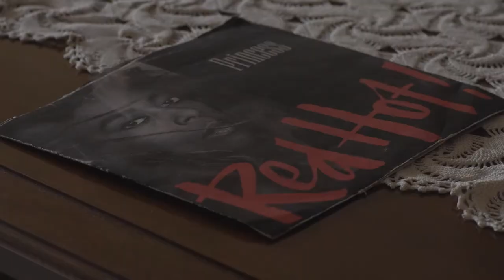ADVENAE - Trailer - Directed by Antonella Barbera & Fabio Leone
Aiuto Regia: Vincenzo Bruno
Responsabile Progetto: Paolo Patrinicola
interpreti:
Rosario Calascibetta
Giusy Diolosà
Giulia Iacona
Luana Ingrasciotta
Davide La Leggia
Simona Montante
Danilo Napoli
Simone Severino
Lavinia Vaccaro
Chiara Zarcone
con la partecipazione straordinaria di:
Miriam Marchese
Maria Angela Sutera
altri interpreti:
Filippo Arona
Adriano Branciforte
Dario Di Dio
Michele Di Leonardo
Marco Giannotti
Francesca Giannotti
Miriam Giannotti
Sandro Giangreco
Andrea Lo Gioco
Rosario Manusè
Davide Pecora
Carlo Prestipino
Lorenzo Prestipino
Roberto Tinebra
Federico Troia
Dora Scribano

colonna sonora originale
brano: A Maria
di Davide Campisi
orchestrazione
Aldo Giordano
tamburo a cornice
Davide Campisi
flauto traverso
Antonella Barbera
registrazione, editing audio
Andrea Ensabella

sceneggiatura, riprese e fotografia
Fabio Leone
montaggio
Antonella Barbera
scenografia
Patrizia Fazzi
Costumista
Luca Manuli e Vincenzo Bruno
makeup artist
Vincenzo Bruno
voce narrante
Cristina Russo
tecnico audio
Andrea Ensabella

Si ringraziano:
Santa Maria di Gesù in Montesalvo, la confraternita del SS. Salvatore, Gaetano Di Venti, Giuseppe Rugolo, Gaetano La Paglia, Angelo Parlagreco,
Frà Salvatore Frasca o. f. m,  Claudio Furnari, Angelo Mazzola, Claudio Furnari,
Ennaion Restauri, Paolo Russo, Vittorio Ugo Vicari, Enrico Coppola, Ilaria Campo, Lazarine N’guessan, Ugo Marchese, Maurizio Barbera, Paolo Capasso,
Emanuele Giannotti, Gisella Fontanazza, Ermanno Modeo, Remo Mirabella,
Leandro Lombardo, Russo Salvatore, Cettina La Porta, Maurizio Barbera,
Giusy Severino, Valentina Gargano, Angelo Librizzi, Enzo Di Bella, Giorgio Leone
Grazie:
Patrizia Fazzi e Valeria Fazzi  Ri-fioriamo